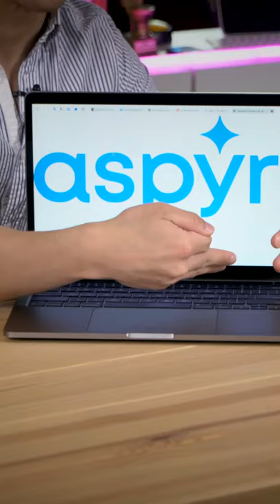I've Been Mispronouncing "ASPYR" MY ENTIRE LIFE 😭😭😭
How do you pronounce "ASPYR"???